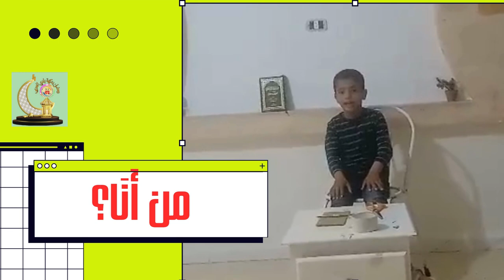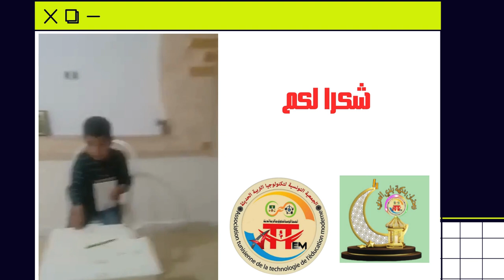youtube video #-280C_O3DKI